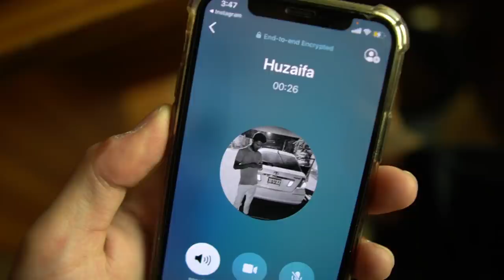SHADI SHOPPING & MORE ;)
👋 Pakhair! Here's another eventful vlog for you! Hope you enjoy!!

Nearpeer:
MDCAT/NUMS
Free Demo Lectures and Quizzes

For enrollment in the Parallel Prep program or Repeater Session,

👨‍⚕️ Let me introduce myself. My name is Abdullah Khan Khattak and I am a Medical student at Aga Khan University Pakistan. My aim with this channel is to motivate you guys and to clear the misconception that MED STUDENTS CAN'T HAVE FUN 😡